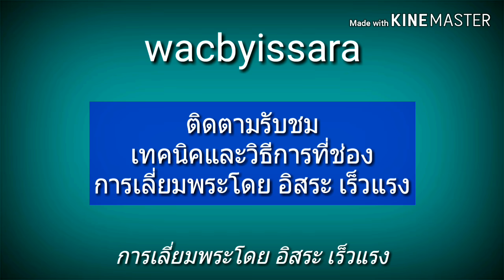เลี่ยมพระ : เดินน้ำยาเลี่ยมฯ สูตร เข้า 3ออก11 นาฬิกา[เน้นๆ เข้าใจง่าย] l อิสระเร็วแรง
เชื่อว่า าานทีฝึกเลี่ยมต้องเจอปัญหาการเดินน้ำยาเลี่ยมพระ นี่เป็นเทคนิคที่ผมใช้ทำงานเลี่ยมจริงและปมนำมาแบ่งปัน เพื่อให้สามารถฝึกกันได้ง่ายๆ
มาเรียนรู้การ เลี่ยม กรอบพระ สร้างรายได้เสริม ให้มีความสุขและสนุกกับการสร้างสรรค์ ไอเดียใหม่ๆ นวัตกรรมในการพัฒนาผลงานการเลี่ยมกรอบพระต่างๆ วิธีการเลี่ยมพระอย่างง่ายและแบบมืออาชีพ วัสดุอุปกรณ์ต่างๆที่ใช้เลี่ยมพระ สร้างจินตนาการรวมทั้งไอเดียใหม่ๆขับเคลื่อนสังคม เป็นทางเลือกและสร้างแรงบันดาลใจในสิ่งที่เรารัก ชอบและใช้เวลาว่างให้เกิดประโยชน์

🌟🌟🌟 Support
Sahaphan P.
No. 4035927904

และ เพจ อิสระ เร็วแรง